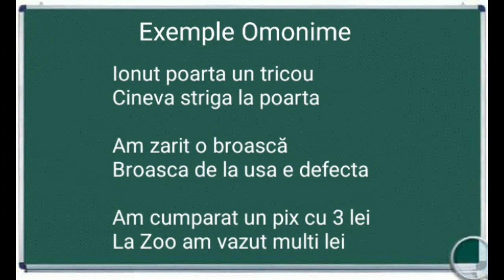Exemple omonime , propozitii tema romana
cuvinte omonime exemple
omonime lexico gramaticale
dictionar de omonime
tipuri de omonime
omonime exemple brainly
omonime dex
omonime definitie
omonime brainly
Cuvinte omonime exemple
50 de omonime
omonime lexico-gramaticale
Propozitii cu omonime
Dictionar de omonime
Tipuri de omonime
exemple omonime
exemple omonime limba romana
exemple omonime romana
exemple omonime in franceza
exemple omonime lexicale
omonime exemple propozitii
omonime totale exemple
omonime definitie si exemple
omonime exemple brainly
omonime lexico-gramaticale exemple
exemple de omonime
exemple de omonime omofone si omografe
exemple de omonime totale
exemple de omonime brainly
exemple de omonime lexico-gramaticale
exemple de omonime lexicale
exemple de omonime in romana
exemple de omonime gramaticale
exemple de propozitii omonime
exemple de cuvinte cu omonime